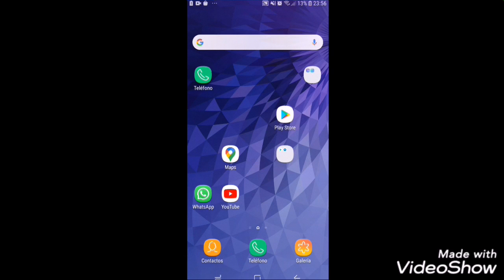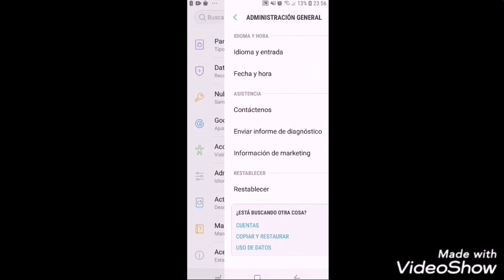¡COMO TENER GEMAS FACIL Y SENCILLO EN HUNGRY SHARK WOLD!